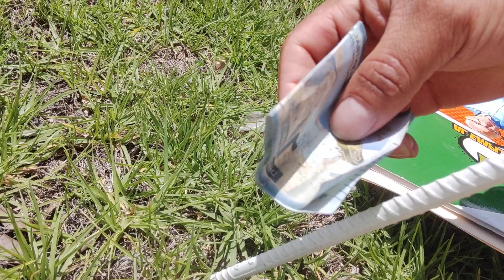Me encontré 10 Bs en la calle, gracias a Dios 😁